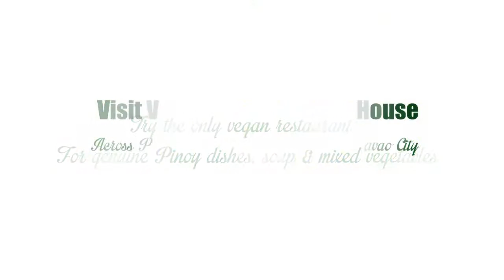Best Restaurant in Davao: Going Organic in Davao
Going Organic in Davao

Hungry ka na ba?
Do you intend to experience something new?

Connect with your buddies; make a prearrangement
Makisalo sa hapag kainan.

Davao food
… better than the frequent pots and pans you grasp!

Davao is a foodie haven
Ideal spot for a taste adventure!

Carry away from the habitual fastfood
Go healthier with something organic

Skeptic of the sample?
Well, they're just not fundamentally plain

Fresh greens are sweet and bitter
Perfect for chewing!

Put some fresh fruit pieces and nuts
You'll undoubtedly smile from ear to ear

Wait, you will discover much more!
Not every little thing on the menu is a salad.

Healthy spaghetti?
Now, that's something unique.

Tofu burger?
I'll try to have one please.

Hungry?
Sure you are!

Cge na, pili ka na!